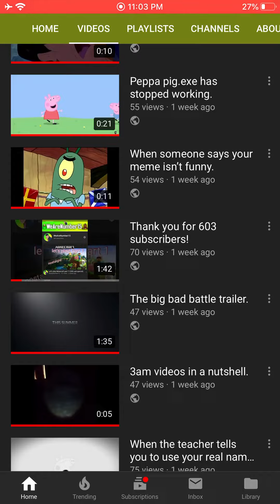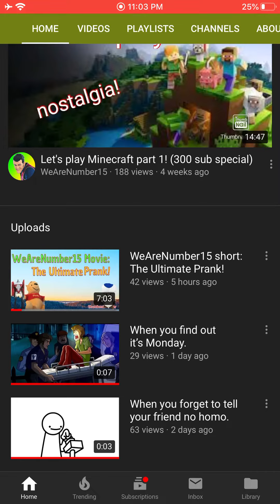Thank you for 1k subs.